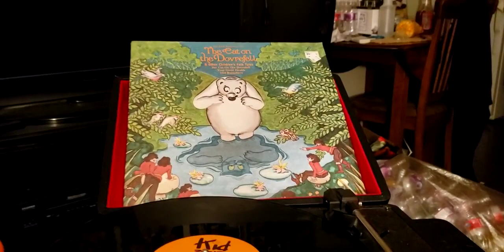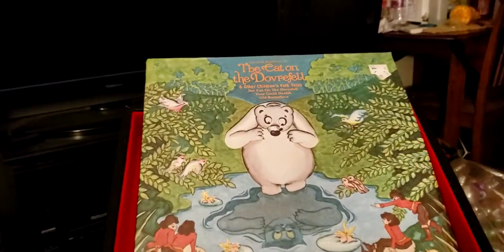episode 798 your good health record